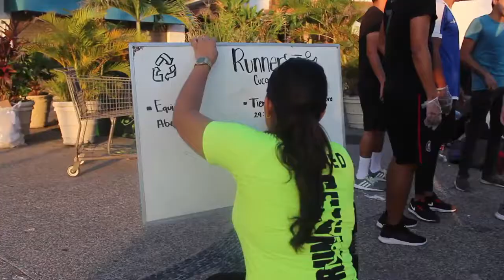Actividad Fisica y Limpieza (Spot)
Una producción por Miguel Barragán para alumnos de la licenciatura en Nutrición del CUCOSTA en 2019.